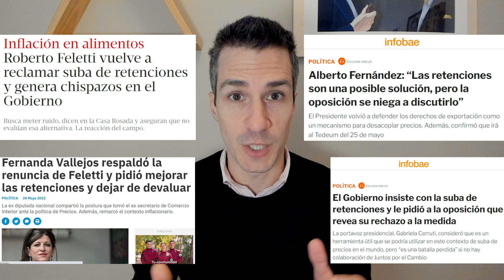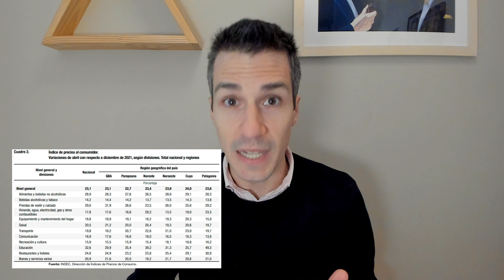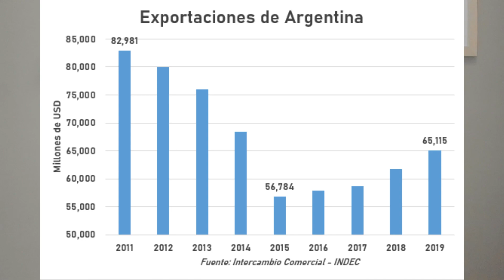¿Hay que subir las retenciones para bajar los precios? Te explico por qué NO.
En este video ofrezco cuatro motivos por los que no se deben subir las retenciones a las exportaciones.

1) El efecto es insignificante 3:09
2) Menos oferta, mayores precios en el futuro 4:39
3) Más retenciones, menos ingreso de dólares 6:41
4) Más retenciones, menor crecimiento económico 8:12